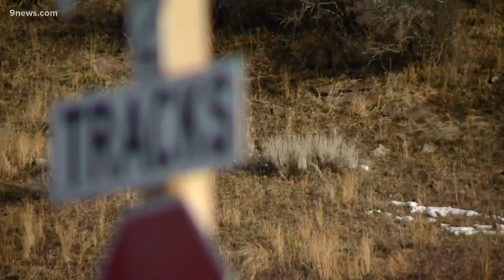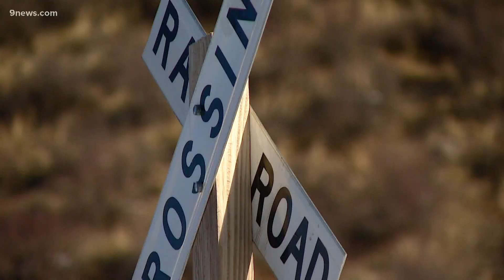Tennessee Pass Rail Line could return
The rail line running from Colorado Springs to the western slope hasn't been used since the late 1990s, but there are new plans to resume carrying people and goods.

9NEWS (KUSA) is located in Denver, Colorado.